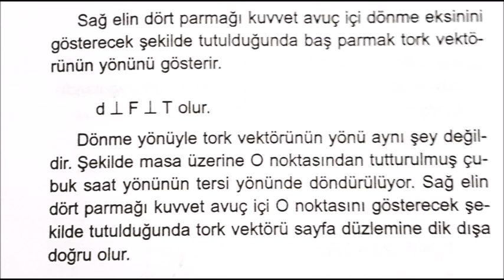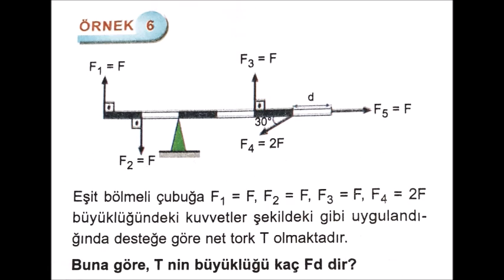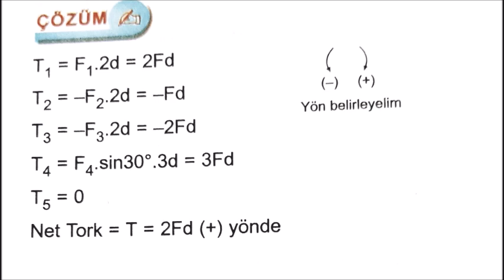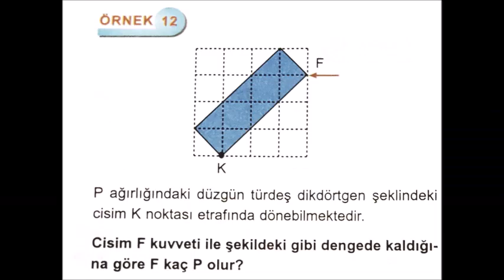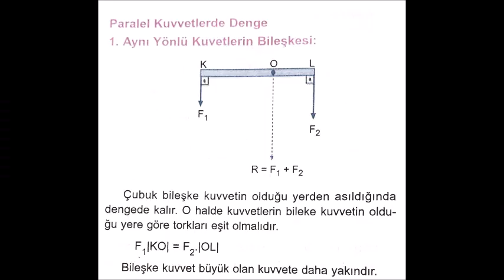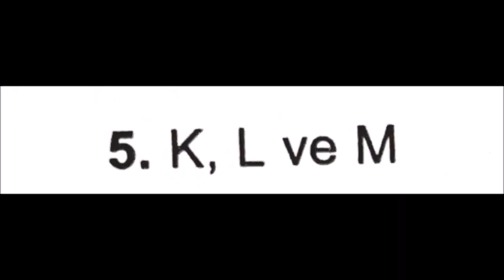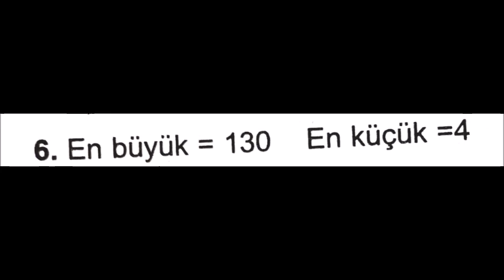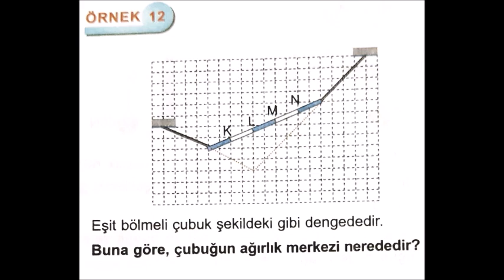FASİKÜL 1 TORK - DENGE KONUSU